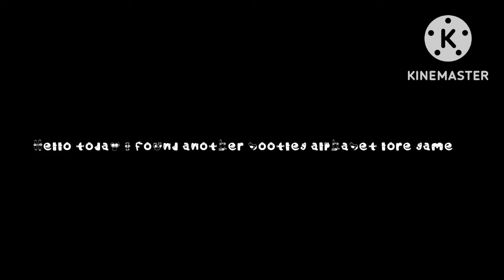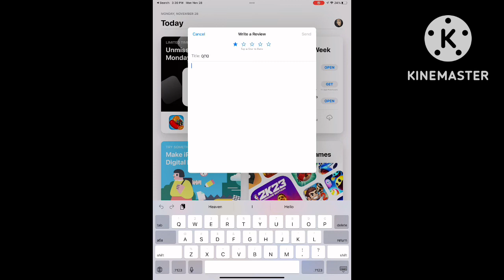Another bootleg alphabet lore game (I hate it)